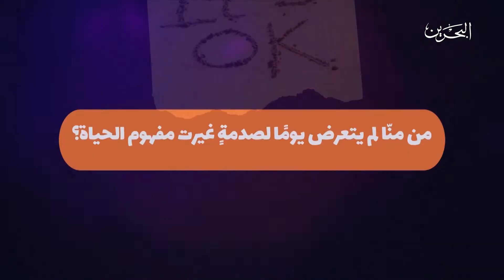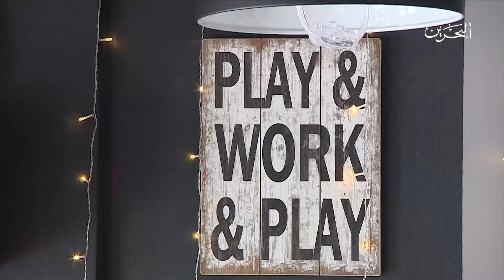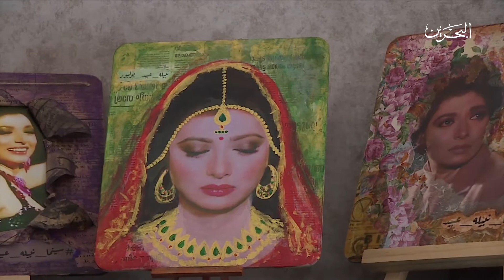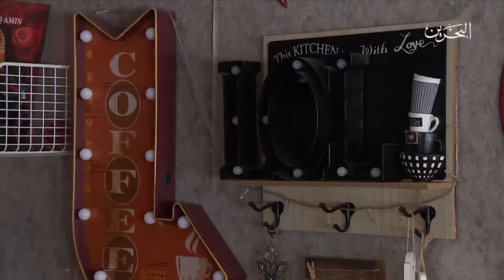برنامج ليالي الصيف | 17-7-2022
تقديم : حمد الفردان / رقية عبدالمحسن
00:00 المقدمة
الضيوف :
- د. حمدة النشمي / أخصائية الطب النفسي
- زهراء حسن محفوظ / مدربة يوغا
55:59 الخاتمة